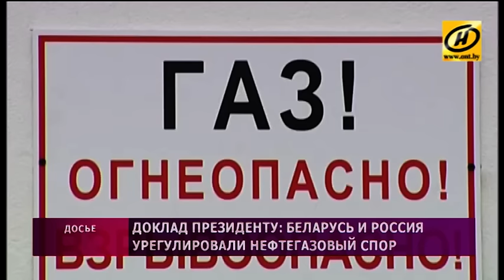Беларусь и Россия пришли к соглашению по нефтегазовому спору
Проблемный вопрос в сфере поставок энергоносителей между Беларусью и Россией был решён.